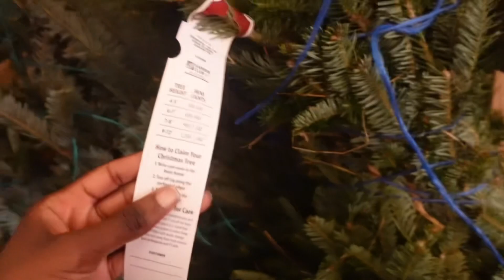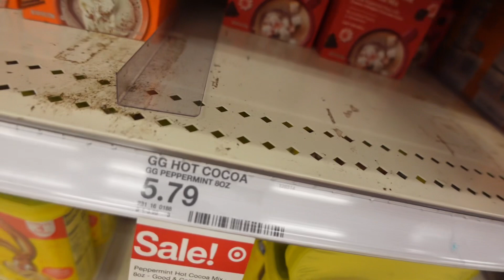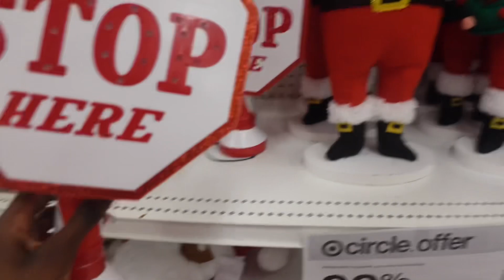PRODUCTIVE VLOG | preparing for Christmas*shopping, decorating,etc* | Kaylah Dior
Hope you enjoy preparing for Christmas with me💚.

FAQ:
What I record on: Sony Zv1
What I edit with: capcut
Sub count: 284
Sub Goal: 300